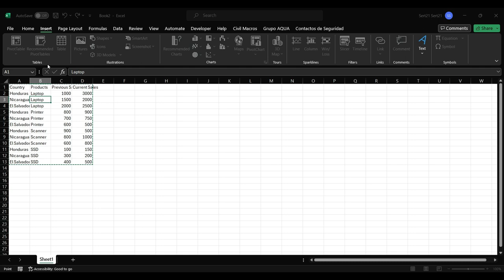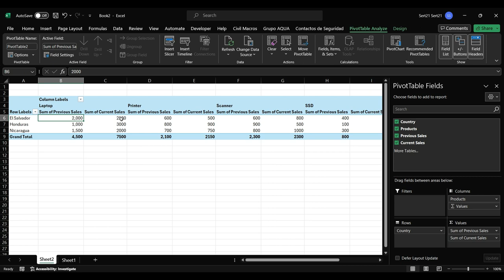Como crear una table pivote, aplicar formatos a las columnas y realizar diferentes operaciones matem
To format numbers, you need to right click a field in a column and select and select value field settings and then number formatting, and for the math operations, you need to right click a value in a column and then select show value as and then your math operation. / Para darle formato a lso numeros en una tabla pivote, uno debe de dar clic derecho en un valor en la columna en la que desea aplicar el formato y luego seleccionar field value settings y luego number formatting y para realizar una operación en la columna, debe de dar clic derecho en un valor en la columna que desea usar y luego seleccionar show value as y luego la operación que desea.